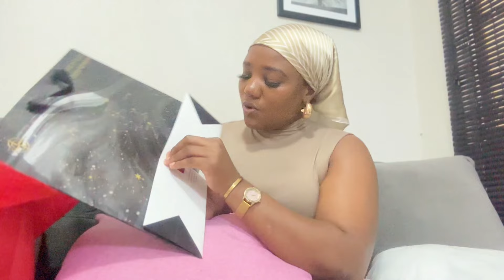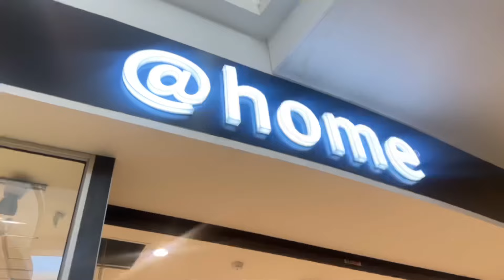WEEKLY VLOG || Church take-home | Gift shopping | Nails & Hair | Unlimited fest Shopping | its a lot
Sana this vlog ku busy kubusy kuyilonto

Hope you enjoy this as much as enjoyed putting it together for you